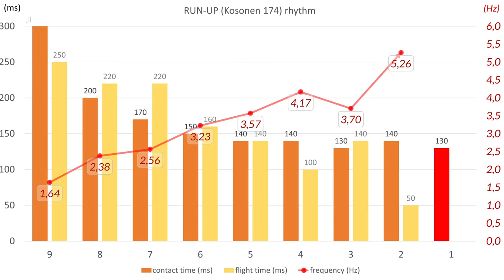Korkeushypyn askelrytmi | Sandblom, Smolander, Rautanen, Kosonen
Juhannuskisojen 2016 askelanalyyseissä askelten kontakti- ja lentoajat sekä askeltiheys, jonka tarkastelu kuvaa hyvin korkeushypyn askelrytmin muutoksia. Analysoideut suoritukset: Sandblom 187 cm (250fps) sekä kuvanopeudella 100 fps Sandblom 193, Smolander 184, Rautanen 184 ja Kosonen 174 cm.